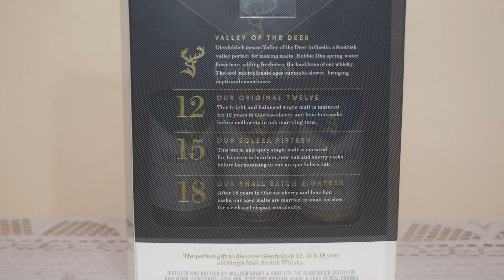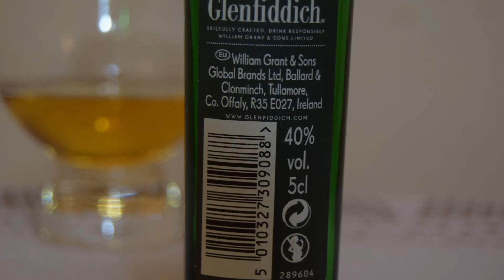Glenfiddich 12 Year Old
Ale Degustation presents Scottish Single Malt Whisky: Glenfiddich 12 Year Old

Country: Scotland
Region: Speyside Whisky
Destylarnia: Glenfiddich Distillery
Age: 12 year old Whisky
Style: Single Malt Whisky
Alcohol: 40,0%
Single Malt Scotch Whisky Aged 12 Years
Flowing in the Valley of the Deer since 1887, our family's signature expression is the world's most awarded single malt Scotch whisky.
With a unique freshness from the same Highland spring water we've used since 1887, its distinctive fruitiness comes from the high cut point William Grant always insisted upon. Carefully matured in the finest American oak and European oak sherry casks for at least 12 years, it is mellowed in oak marrying tuns to create its sweet and subtle oak flavours.
Creamy with a long, smooth and mellow finish, our 12 Year Old is the perfect example of Glenfiddich's unique Speyside style and is widely proclaimed the best dram in the valley.
For 20 years William Grant nurtured a dream to make the ‘best dram in the valley'. With the help of his family, he finally achieved that vision.
In the summer of 1886, with his seven sons and two daughters by his side, William set out to fulfil a lifelong ambition. Together they began building his Distillery by hand, stone by stone. After a single year of work it was ready and William named it Glenfiddich, Gaelic for Valley of the Deer.
William's passion, determination and pioneering spirit continues to guide us today. Glenfiddich is one of the few single malt distilleries to remain entirely family owned and is now the World's Most Awarded Single Malt Scotch Whisky, a true reflection of our founder's innovative nature, passed down through the generations..